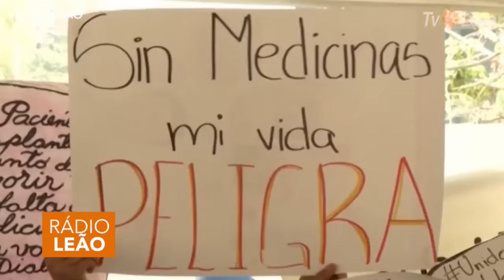Tv Leão - Rádio Leão - Pipocam Manifestações Por Todo o Basil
Brasileiros vão para as ruas para um Brasil melhor.